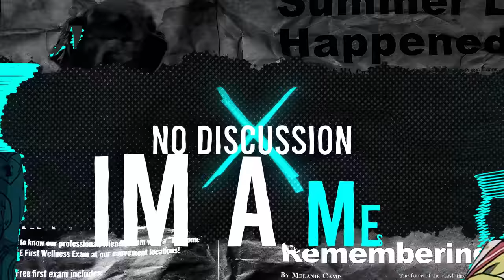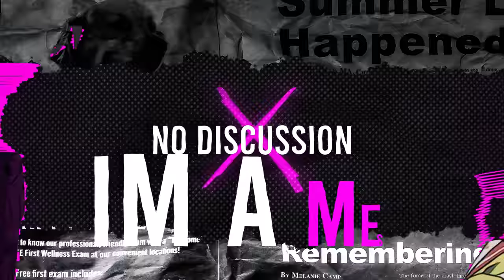Jake Hill - Selfish [Lyrics x AMV]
Jake Hill - Selfish

Lyrics:
Yeah
Ok im back again its like 6
I never thought id have my sights fixed
On what I wanna do
I just wanna do
What I wanna do
When I wanna do it
I
Dont really like wasting time
Sometimes I dont even wanna speak my mind
I keep it bottled like fine wine
Bring me down but I got 9 lives

Like f*ck it
Gotta hustle
Swear im never learning nothing
No discussion
Im a mess
Got it tatted on my chest
Yeah yeah
Gotta hustle
No discussion
Im a mess

Ok like whos this
At my front door
Go ahead break in
Im done for
Thats what you thought
Til the gun c0cks
Everybody got a plan
Yeah run off
Just face plant
Right in the concrete
Life hits hard
Been since the 90's
I been riding with some nikes
I been vibing since last night

So f*ck it
Gotta hustle
No discussion
Im a mess
Yeah yeah
Gotta hustle
No discussion
Im a mess
Hope it doesnt bother you
Im sorry
Im sorry

Yeah
I apologize for my lazy ways
These lazy days
Gonna pave the way
Ima ride the wave
Til I see the shoreline
And waste some more time
Yeah
Im good at that
Never thought id be good at rap
But look at that
I got checks now
It goes to bills
Less stress now
Woke up with a cold
My greatest fear is probably getting old
And never living life to the fullest
Heres to a better life bite the bullet
Its a better night
Than last week
Ima get it right
Dont ask me why
I get so weird now
Ive been facing fears now

So f*ck it
Gotta hustle
No discussion
Im a mess
Yeah yeah
Gotta hustle
No discussion
Im a mess

Yeah
I feel like a different breed
I look at you and see a different me
I look at us and see different trees
With different roots from different seeds
These seasons change
Come and go
You ease my pain
And you never know
Why I stay quiet
I dont know
Maybe thats just how the wind goes
But the wind blows to the northwest
Get me out of this boring nest
I got a lot to get off my chest
Dont hold your breath
Just hold me
Like you do
When that lightning hits the roof
Ill pull through with a happy face
This studio is my happy place

So f*ck it
Gotta hustle
No discussion
Im a mess
Yeah yeah
Gotta hustle
No discussion
Im a mess
Im sorry
Im sorry